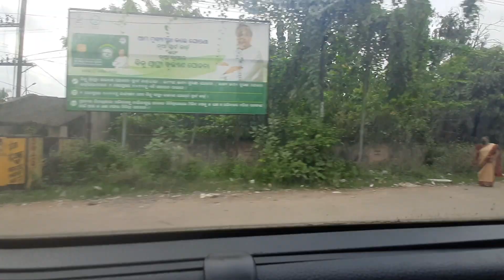Family Masti @Hostel Asians | Odia Daily Vlog | Vlogging | Lipsa Rani Daily Vlog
Hello Friends... Me Lipsa... Welcome to my new another vlog. ' Lipsa Rani Daily Vlogging' My 1st Channel is - " Lipsa Rani : A Home Maker Vlog' definitely watch my dis channel.. where as I Do comedy acting videos.